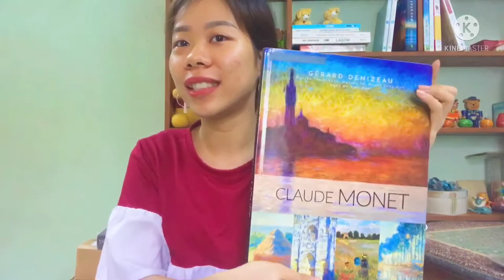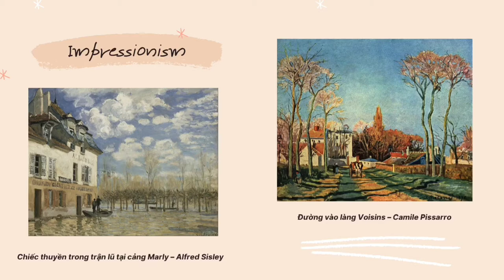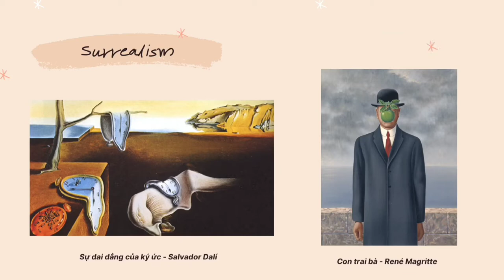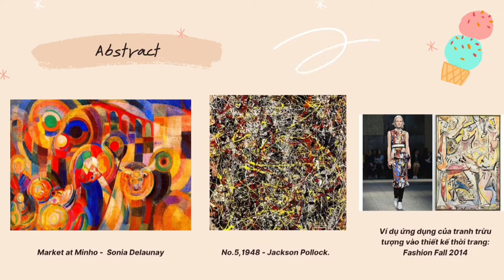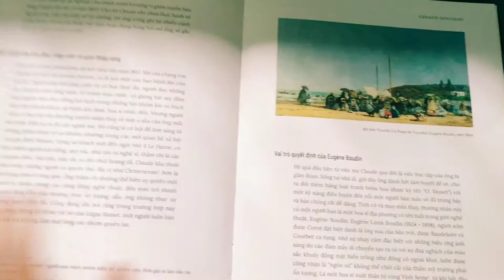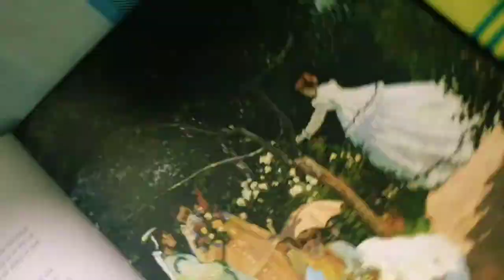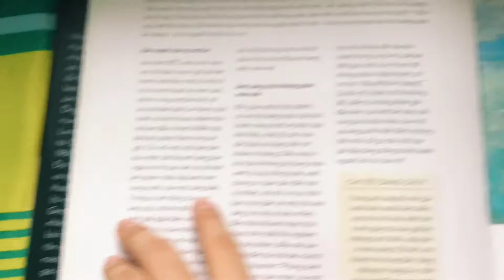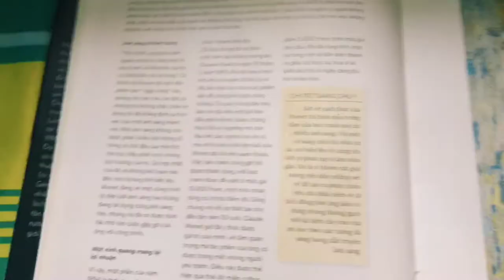Claude Monet và trường phái Ấn tượng | Review sách về Danh họa nổi tiếng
Lần trở lại này mình sẽ review về cuốn sách tranh về Claude Monet trong chuỗi sách Danh họa nổi tiếng Larousse của NXB Thế Giới do công ty Omega Plus phát hành.

Hiện series trên đã phát hành về các sách khác như: Vincent Van Gogh, Paul Gauguin, Johannes Vermeer, Hokusai, ISMS - Hiểu về nghệ thuật hiện đại.
Các bạn có thể dễ dàng tìm mua trên Tiki nếu gõ tên những danh họa mình vừa kể trên.

Trong cuốn sách này, mình sẽ giới thiệu sơ qua về một vài trường phái nghệ thuật nổi bật, Claude Monet và các bức tranh của ông, cuối cùng là nêu lên Ưu-Nhược điểm của cuốn sách này đối với mình nhé!

Timestamp in video:
0:00 - intro || how i find this book
1:51 - introduce some schools of painting
4:16 - brief talking about Claude Monet
6:04 - practical book review
7:40 - Women in the Garden
8:44 - Impression Sunrise
9:27 - Rail bridge at Argenteuli
10:14 - Rouen Cathedral (Monet series)
10:49 - evaluate this book
12:29 - outro

Intro video: KineMaster

Link tìm hiểu thêm, kĩ hơn về các trường phái nghệ thuật mình đã nhắc đến trong video: